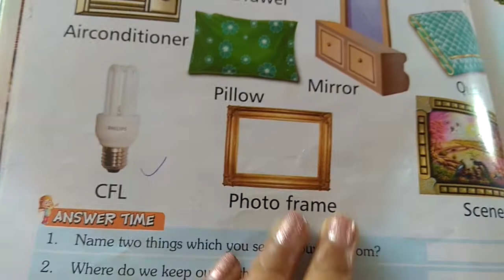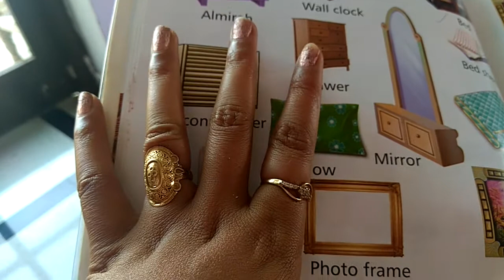bedroom articles🖼🏺,bedroom m saman,